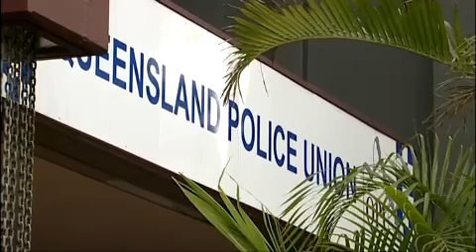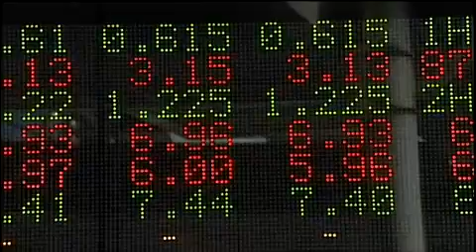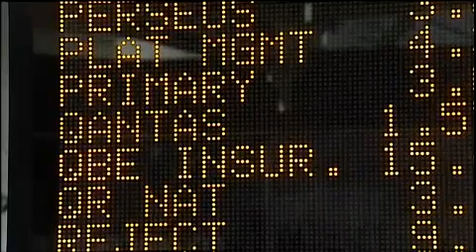QUT TV News - Thursday 27 October 2011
The headlines, around 330 positions are to be axed from the Queensland Police Service, to cover the $27-million gap in the Government's police budget.

Three drugs charges have been filed against the 14-year-old Australian boy who was arrested earlier this month in Bali for alleged cannabis possession. The most serious charge carries a six-year jail term.

A new social media study has shown that mothers in higher income areas are more active than those in lower socio-economic areas.

The United Nations says easing poverty and conserving the environment will be the main challenges posed by the world as the population is set to hit seven-billion in the next couple of days.

In sport and Australian tennis player Samantha Stosur has gone from victory to defeat in just one day.